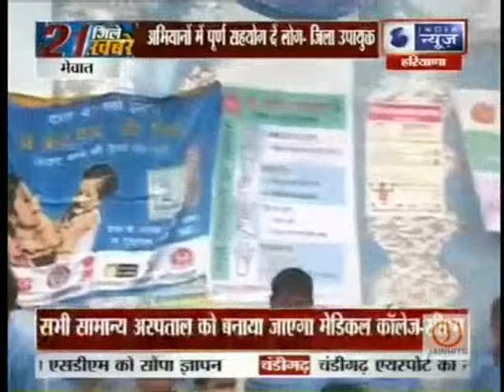mishan indardhanush mewat news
बेटी बचाओ-बेटी पढ़ाओ व मिशन इंद्रधुनष कार्यक्रम।